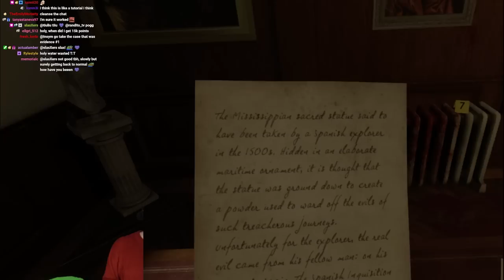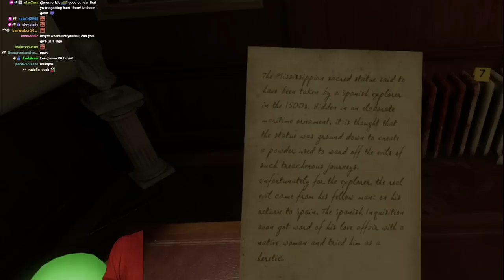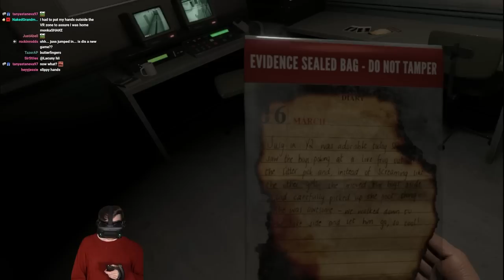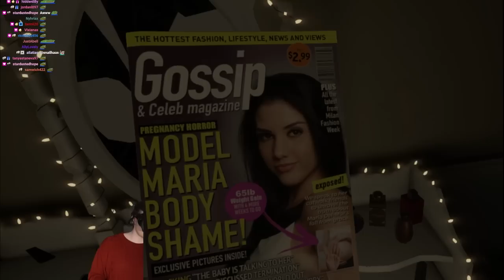The Scariest Game I've Ever Played - The Exorcist VR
Welcome to The Exorcist Legion VR! This might be the scariest game I've ever played. This game messed me up. Playing in VR makes everything so much more scary. This was awesome! ENJOY!